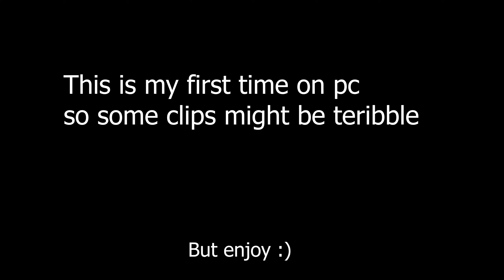Relaxing Apex Controller Movement